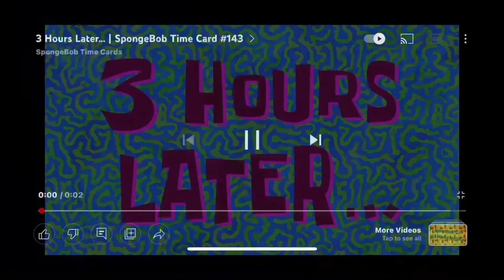THROW UP PRANK ON MY BROTHER !!!!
MORE ON THE WAY FAMILY SORRY FOR THE WAIT I HAD AN Error in the one of the vids my fault 🙌🏾